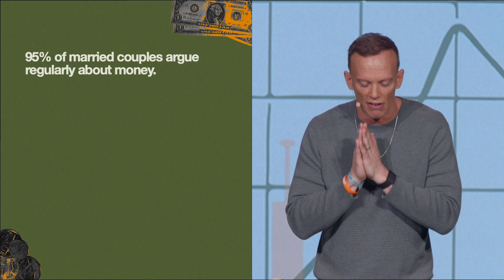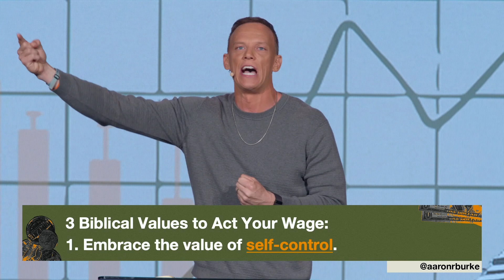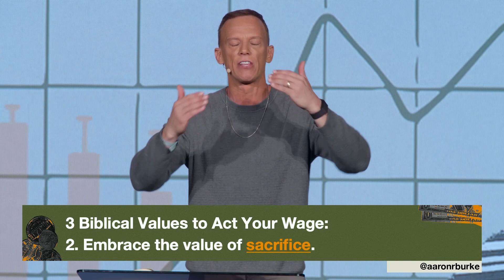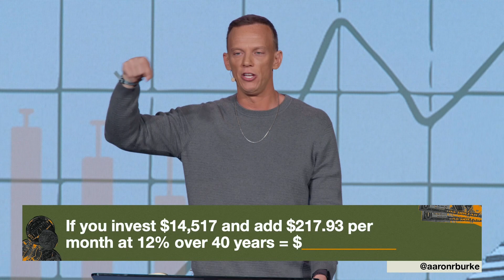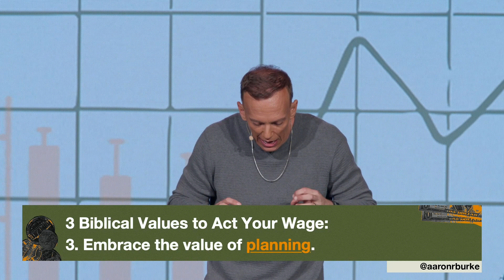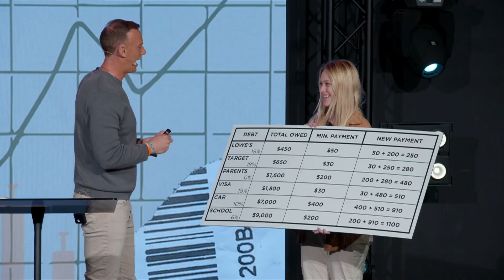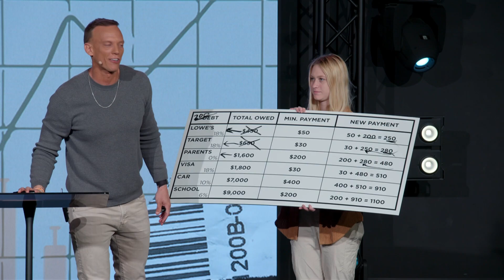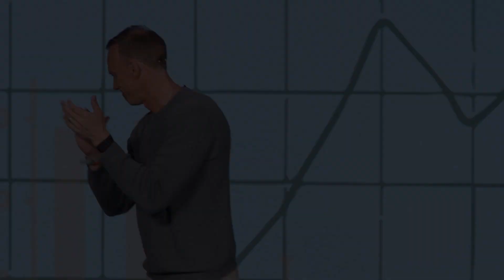Act Your Wage | Overdue | Aaron Burke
Pastor Aaron tackles the topic of financial health in this new series, Overdue. If you're upside down on your mortgage, deeply in debt, struggling to make ends meet, or just concerned with managing your money well, this is a series you won't want to miss. Enjoy this message and so much more!

We exist to move people from where they are to where God wants them to be. This is the vision of Radiant Church, led by Pastor Aaron Burke and based in Tampa Bay, FL.

Sections:
00:00 - Sermon beginning
14:23 - Embrace the value of self-control
21:30 - Embrace the value of sacrifice
29:57 - Embrace the value of planning
40:00 - Sermon ending